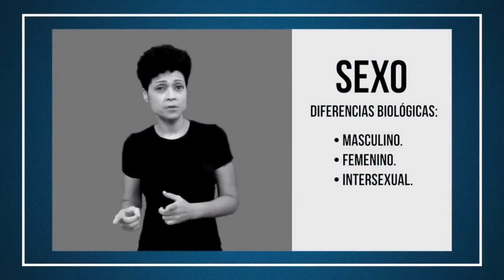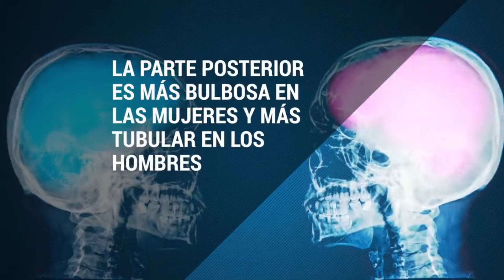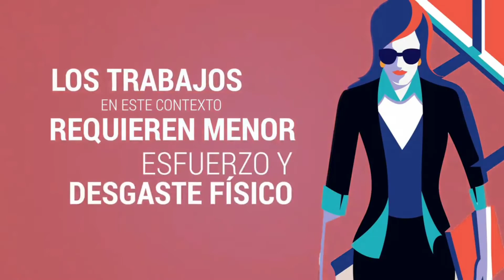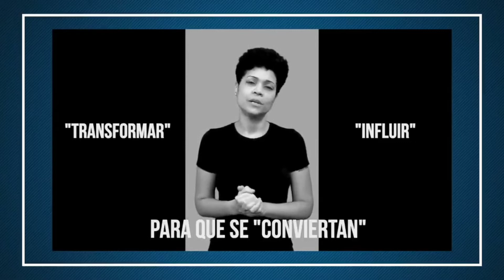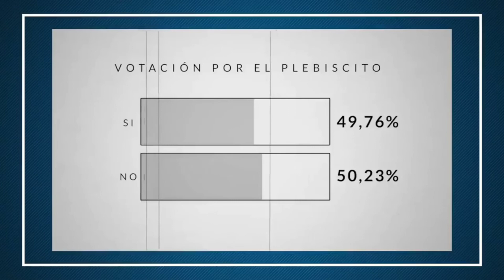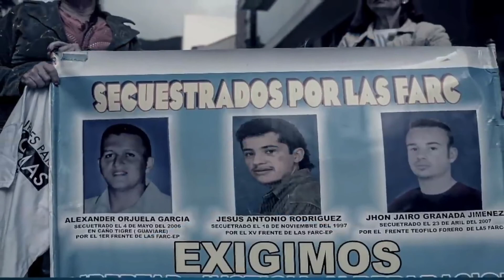AGUSTIN LAJE Feminismo Tóxico !